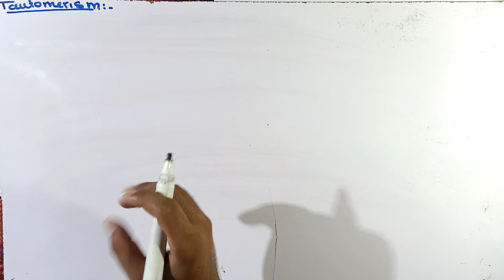Part-1 Tautomerism | Definition, Examples and condition for Tautomerism | Organic chemistry